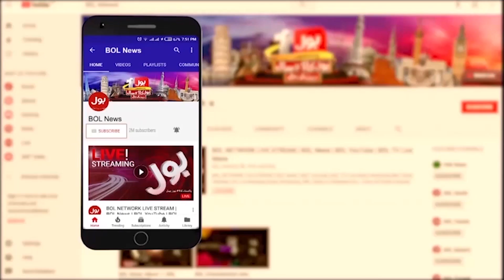Shaikh Rasheed In Jail | The Lawyer Broke The Silence | Breaking News